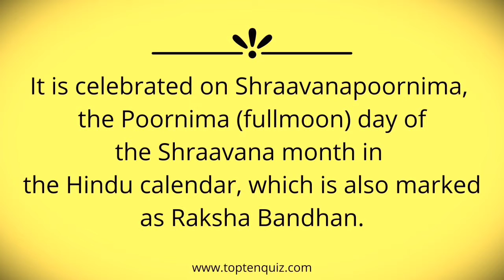World Sanskrit Day 2020 | Sanskrit Newspaper in the World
Sanskrit Diwas |  World Sanskrit Day |  Sudharma |   Sudharma News Paper | Rakshabandhan | Sanskrit Newspaper in the World  |World Sanskrit Day | August 3